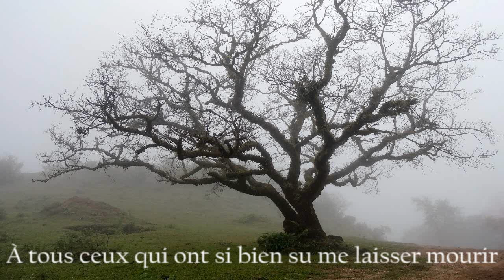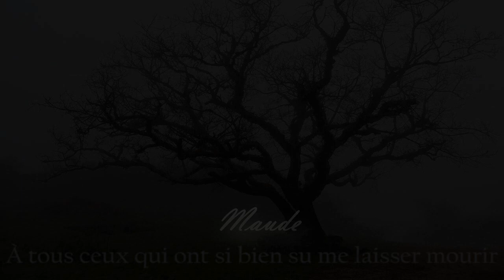Maude (piano composition)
Ceci est ma première composition/improvisation portant sur l'adaptation théâtrale (par Pamela Doyon) du roman d'Alain Lessard, à tous ceux qui ont si bien su me laisser mourir.

This is my first composition / improvisation on the theatrical adaptation (by Pamela Doyon) of the french (Québec)  novel (written by Alain Lessard), "À tous ceux qui ont si bien su me laisser mourir"
Sachez que si vous êtes seul(e)s, ne vous laissez pas convaincre par vos pensées noires, il y a tant de ressources qui peuvent vous aider. Appelez-les.
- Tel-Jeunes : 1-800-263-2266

Inspiration : Goodbye - Hachiko (Jan A. P. Kaczmarek)
Photo by Adarsh Kummur on Unsplash